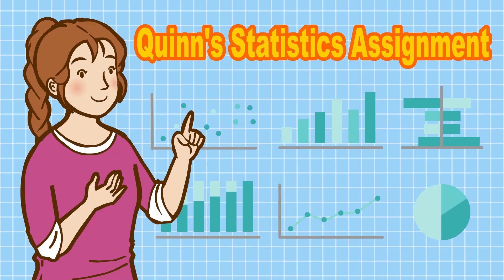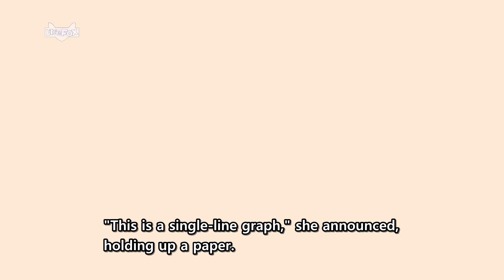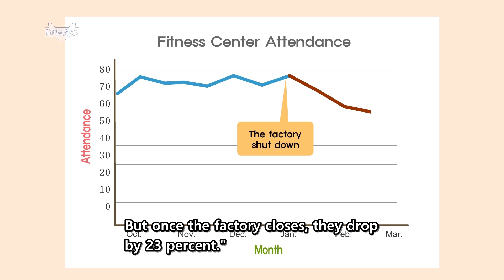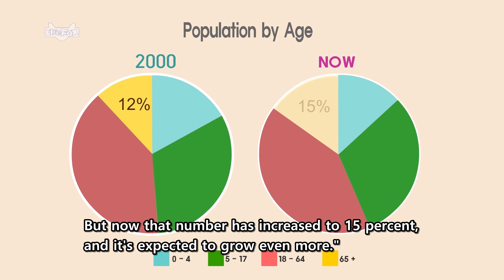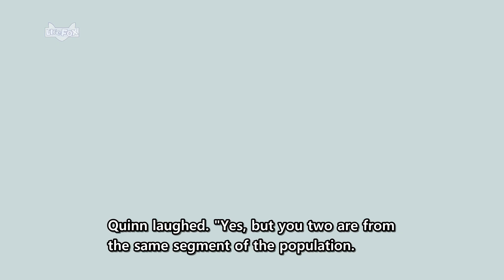영어동화 | 통계로 일상생활의 문제를 재밌게 풀어가요! | 영어듣기 | 재미있는 통계 이야기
Quinn's Statistics Assignment

Dinner was over, but Quinn was still sitting at the kitchen table, talking to Mom and Grandpa.
"What was the most boring thing that happened at school today?"
Grandpa asked teasingly.

Quinn was eager to complain about math class.
"My teacher gave us the most boring assignment ever—Statistics and You.
"We have to use two different kinds of graphs to illustrate statistics that affect our lives.
I don't know any statistics, never mind some that affect me. Where do I start?"

"You could start right here," Grandpa suggested.
"Why am I having dinner with you?"
 "Because you're staying with us temporarily after falling and breaking your wrist."
 Grandpa nodded.
"Now take out your phone and look up some statistics on older Americans and falls."

[ Quinn's Statistics Assignment ]
지겨운 수학 과목으로만 여겼던 통계가
일상 생활의 문제를 해결하는데 아주 유용하다는 것을 발견하게 되는데요.
주인공이 통계를 어떻게 이용해 가족의 문제를 풀어가는 과정을 함께 해볼까요?